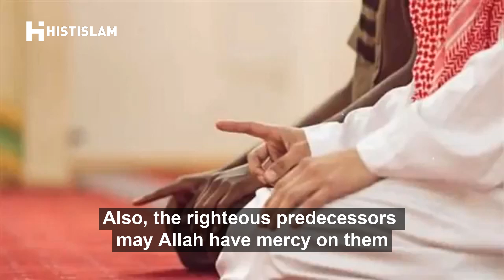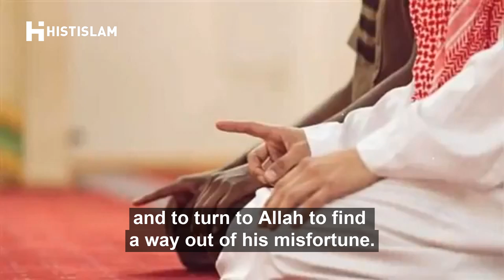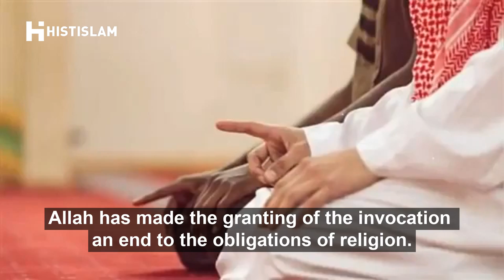Fulfillment | Sheikh Muhammad Al Mukhtar Al Shanquiti | Vosteng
Author : Sheikh Muhammad Al Mukhtar Al Shanquiti |  الشيخ محمد المختار الشنقيطي
Translation : Histislam